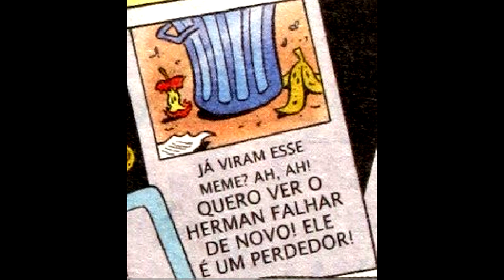Tio Patinhas-Robos tem talento -DISNEY-hnquadrinhos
Fonte: Revistinha Pato Donal número 2478
Ano: 2018
Editora Abril

✅Voçê  que gosta dos Gibis da Turma da Mônica e da Disney, agora teremos nossos Quadrinhos da Mônica, Turma da Mônica, do cebolinha,  Pato Donald,Mickey e etc. Historinha narrada, gibi narrado da turma da mônica Disney e sua galerinha.

✅Nostalgia, os quadrinhos narrados são a maior diversão para as crianças que ainda não aprenderam a ler e para as que ja lêem, melhor ainda.

Por isso a hnquadrinhos vai trazer nesse canal toda semana histórias narradas em quadrinhos da turma da mônica, e vários personagens da disney pra toda a turminha do canal. Mônica, Cebolinha, Cascão, Magali, Chico Bento, Mickey, Pato Donald, Zé carioca, Margarida, Zé Colmeia, Tio Patinhas e muito mais.

Então fiquem ligados nos videos do hnquadrinhos Hqs narrados toda semana.
criançada.
✅E hoje temos os sobrinhos do Pat em uma aventura de Robôs curtam.